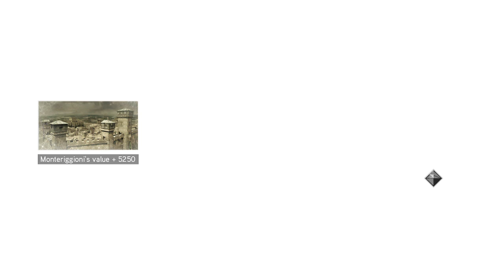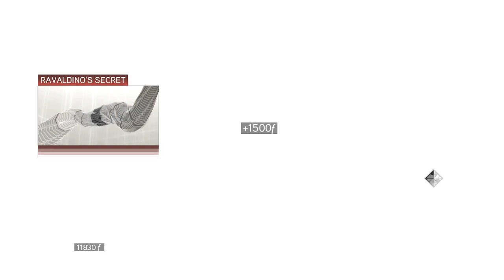Assassin's Creed II Playthrough - Part 6